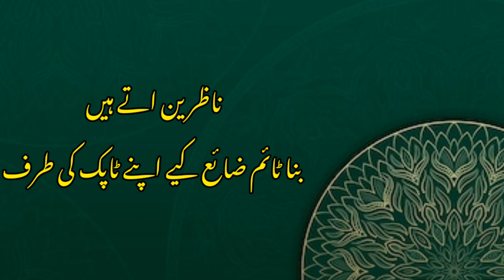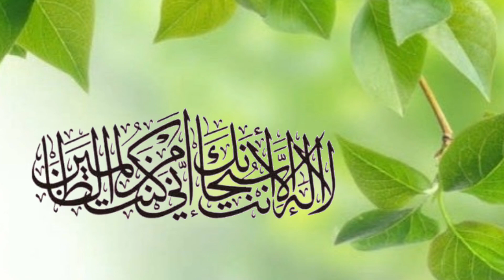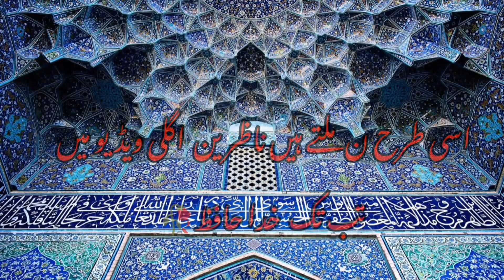Quran_Karim_Ki_Aayat_Ka_Asar | Kuran_Ek_Majza_Hai_Ajeeb_Waqia.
Your's Queries:-

quran
quran ka mojza
waqia
mojza
ajeeb waqia
surah ar-rahman mein ajeeb haqaiq
surah ar-rahman mein 4 ajeeb haqaiq
hazoor s.a.w ki muskrahat ka ajeeb waqia
qurann ka mojza
quran mein 19 ka mojza
ek mauchi ka ajeeb qissa
pura waqia
ajeeb kahani
quran and science
quran kareem القرآن الكريم سورة البقرة